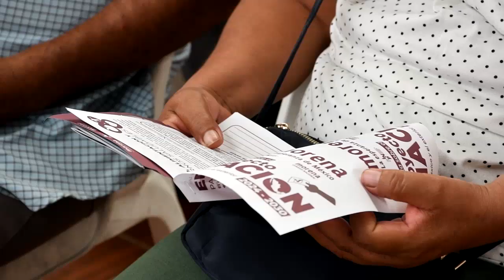PARTICIPA CIUDADANÍA DE TANTIMA EN LA CONSULTA SOBRE EL PROYECTO DE NACIÓN EN MÉXICO Y EL EXTERIOR